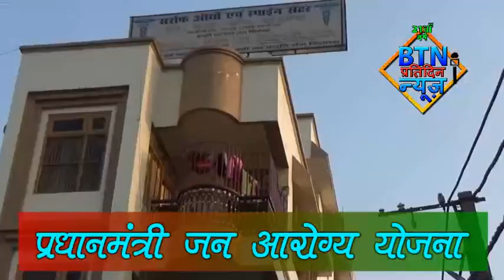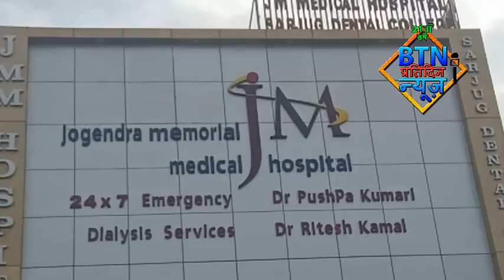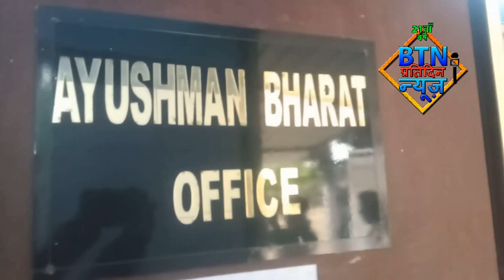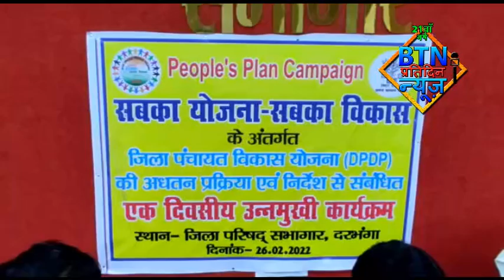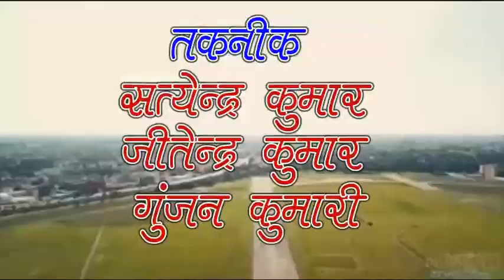btnnewsdarbhanga 26 February 2022